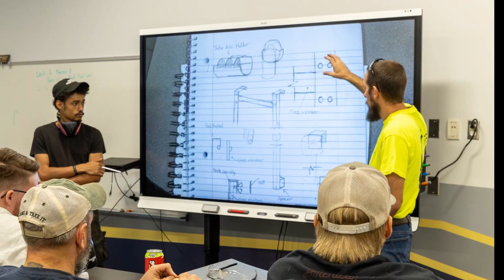Welding at Eastman Advanced Workforce Training Complex